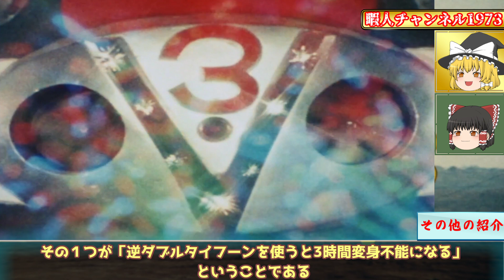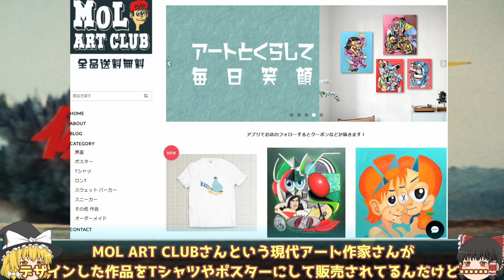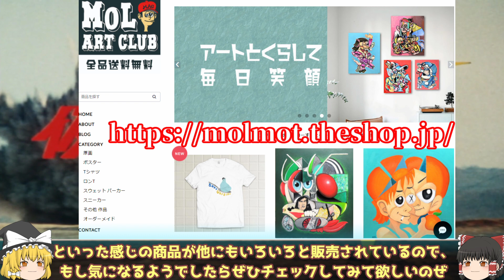【仮面ライダーV3解説その２】特撮の歴史紹介します【ゆっくり解説】第３９回パート２(黄金期編1973年) KAMEN RIDER V3【Commentary】39th part2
動画内で紹介していた販売サイトはこちらです
３９回目は仮面ライダーV3について解説
今回はV3の必殺技、仲間などについて紹介していきます

09:08 その他の紹介
10:35 バイクについて
12:05 仲間について